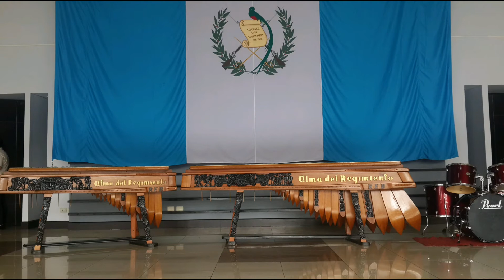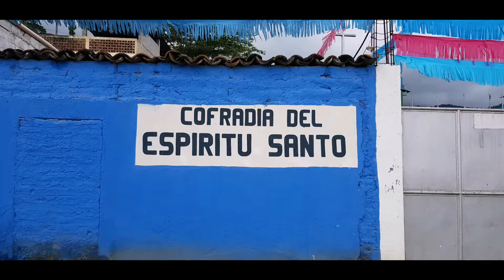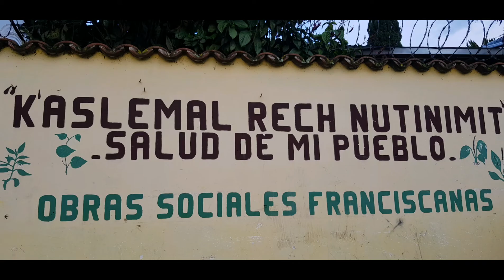Marimba "alma del Regimiento" B. M. M. Z. PATRONO DE ZACUALPA.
Es un tema dedicado especialmente al Patrono de Zacualpa (Espíritu Santo)

CUMBIA: PATRONO DE ZACUALPA.